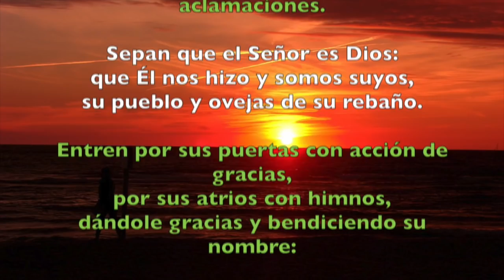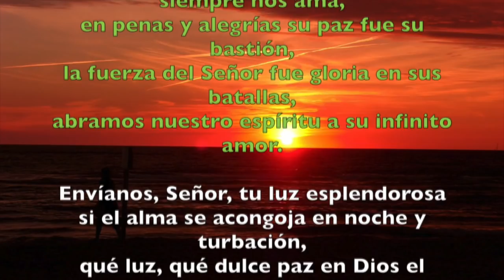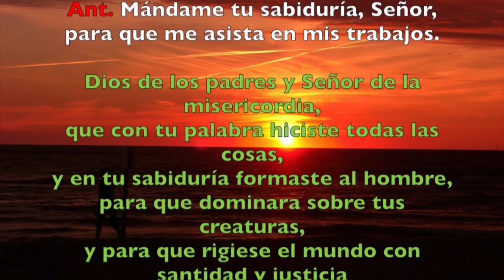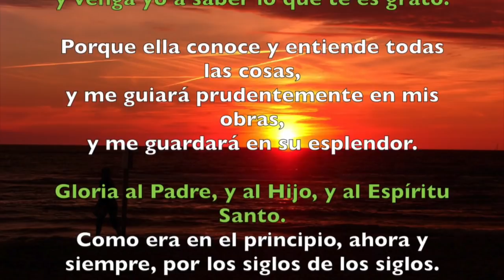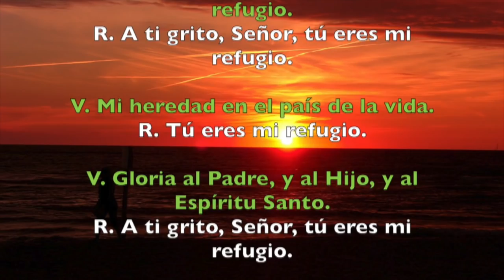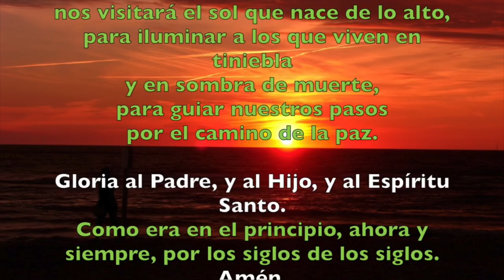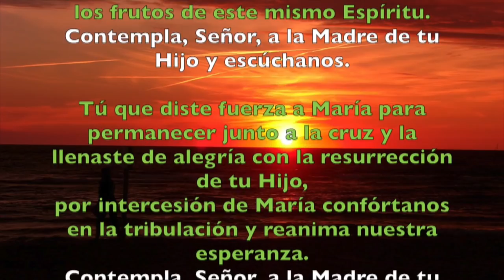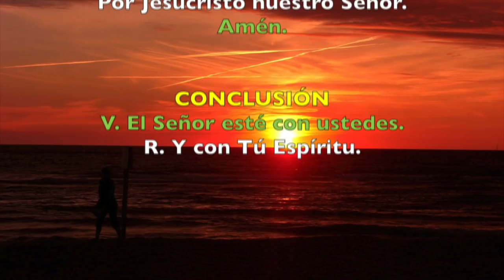Oración de la mañana (Laudes), SÁBADO XXVII semana del T. Ordinario | Padre Sam